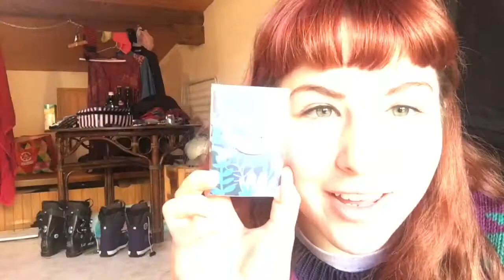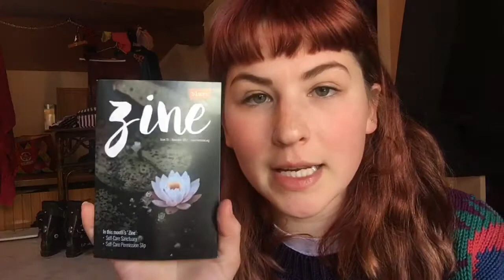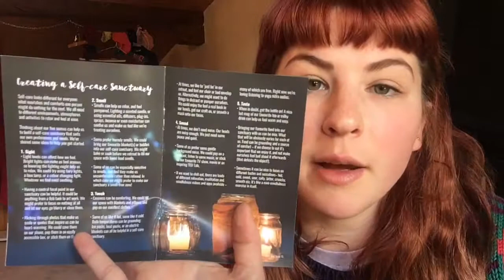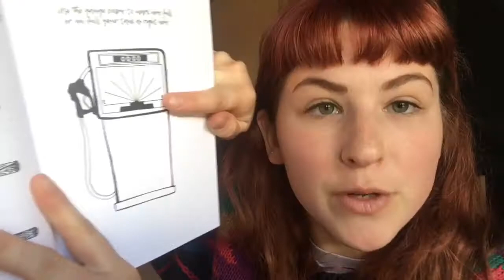Buddyboxes and The Blurt Foundation!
Vlog 6 is all about an awesome foundation called ‘The Blurt Foundation’ they do a huge amount of work towards making people feel it’s OK to talk about mental health, theirs a massive variety of info on their website about loads of different mental health related stuff too!

Speak Your Mind Facebook; @speakyourmindm.h
Speak Your Mind insta; speak your mindm.h